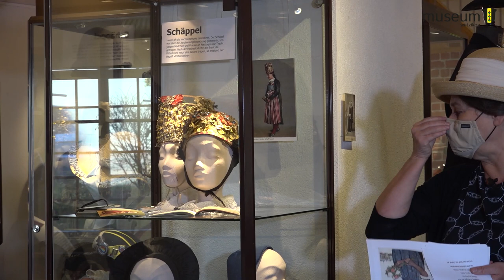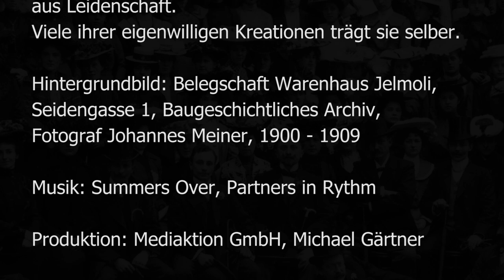HÜTE, HELME, HAUBEN – WER TRUG SIE WARUM?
Was sucht ein Schutzhelm im Museum? Was hat eine Kopfbedeckung mit dem Begriff «Flitterwochen» am Hut? Mit Hilfe von Objekten aus unserer Sammlung lösen wir diese und andere Rätsel auf und erzählen unbekannte, erstaunliche Geschichten rund um Hüte, Helme und Hauben.

Alles unter einem Hut – wer trägt was warum?

Paula Lauber war von 1986 bis 1999
Gemeinderätin in Wetzikon, zuerst als Sozialvorstand,
dann als Sicherheit- und Kulturvorstand.
Sie ist bekannt als Dame mit Hut.

Sander Kunz lebt seine Passion für vergangene
Epochen, alte Techniken und sinnliche Materialien.
Nach einem Blockflötenstudium war er Lehrer
für Blockflöte und Kammermusik,
heute gelten seine Interessen der Volkskultur.

Tamara Golliez-Solomir ist Hutmacherin
aus Leidenschaft.
Viele ihrer eigenwilligen Kreationen trägt sie selber.

Hintergrundbild: Belegschaft Warenhaus Jelmoli,
Seidengasse 1, Baugeschichtliches Archiv,
Fotograf Johannes Meiner, 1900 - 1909

Produktion: Mediaktion GmbH, Michael Gärtner

Im Auftrag des Museums Wetzikon, Gabriela Flüeler